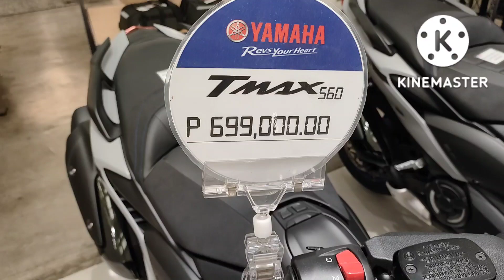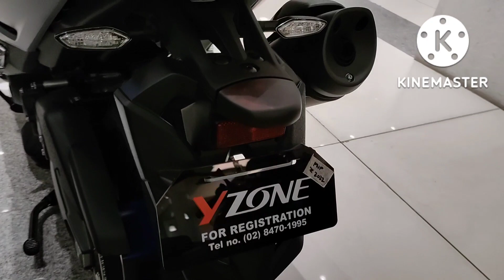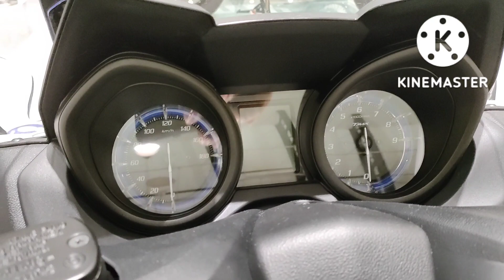ALL NEW YAMAHA TMAX560 2022 (bods TV)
ALL NEW YAMAHA TMAX560 2022 UPDATE PRICE YAMAHA YZ ONE MANDALUYONG CROSSING